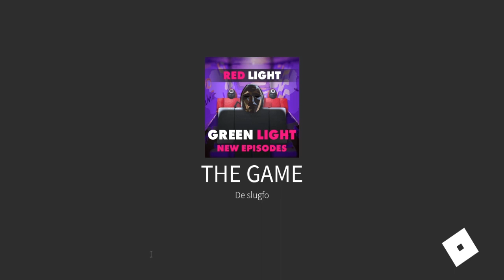FUI CONVIDADO POR ROUND 6 do ROBLOX! - SQUIDGAME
🔔 Vídeo todos os dias as ⏰ 12:00 ⏰

💻NOME DO JOGO→ Red Light, Green Light NEW EPISODES